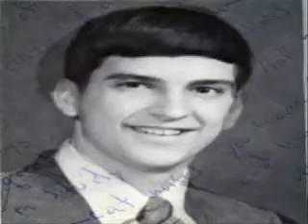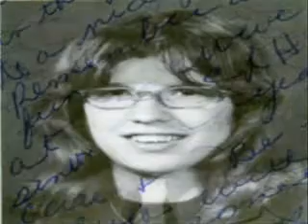Class of 1974 Morph Chief Loga